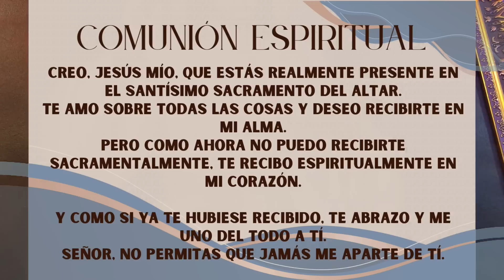Padre Chucho - La Santa Misa (Viernes 8 de diciembre)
Inmaculada Concepción de la Bienaventurada Virgen María